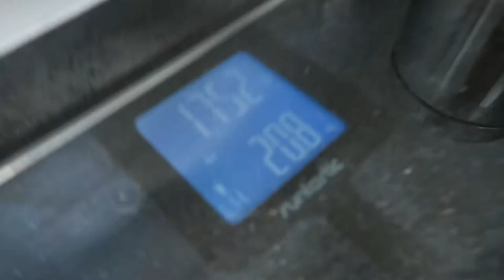HOME GYM CABLE WORKOUT! THE BEST THING TO BUY!!